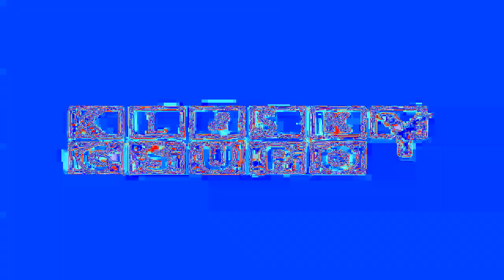klasky csupo in weird chorded powers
weird chorded to super weird chorded lol